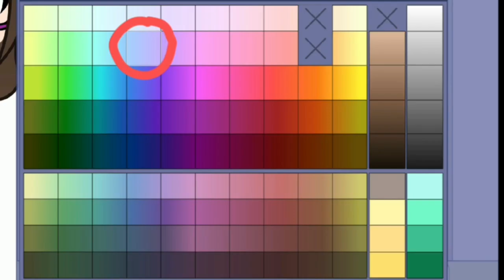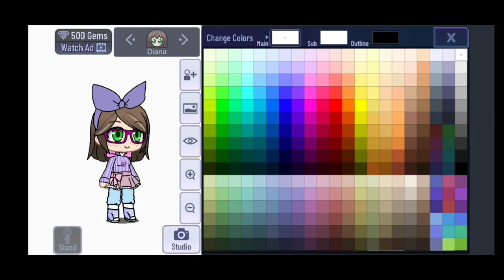new Diana Paradna in gachas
for @deloresa852